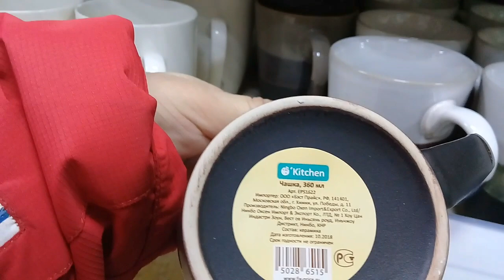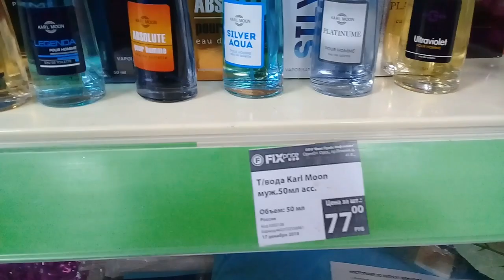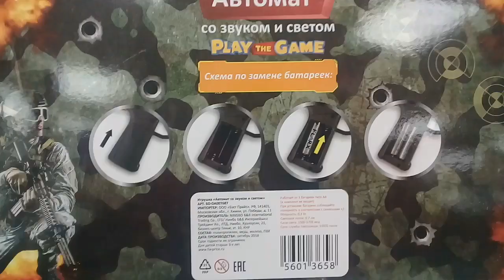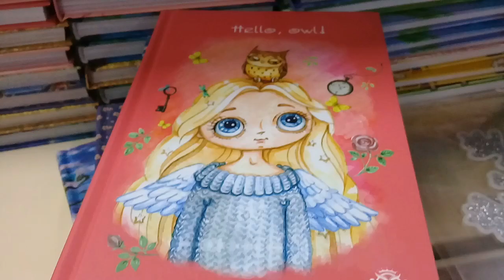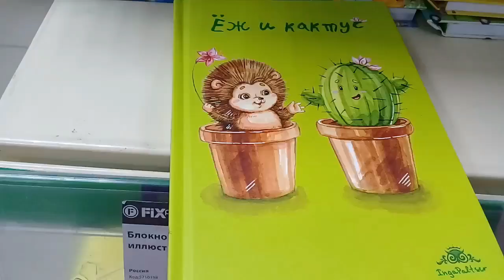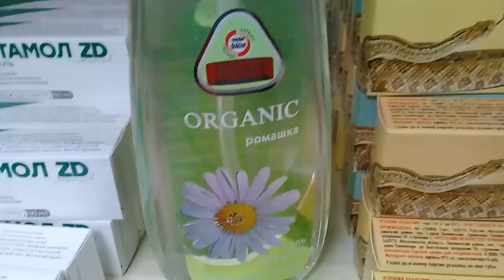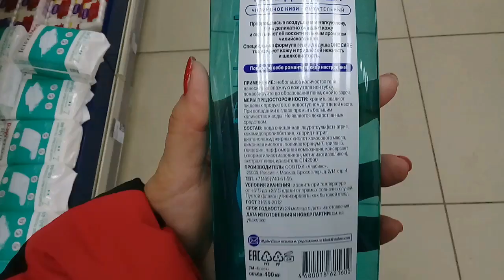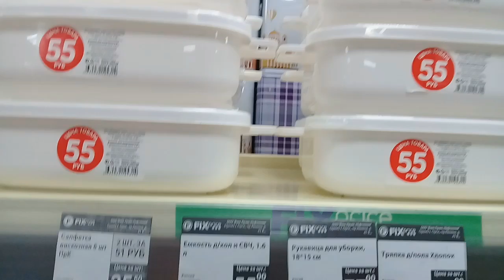ФИКС ПРАЙС . ОПЯТЬ И ОПЯТЬ НОВИНКИ. ДЕКАБРЬ 2018.